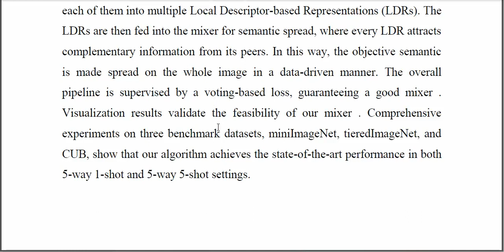Mixer Based Semantic Spread for Few Shot Learning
IEEE PROJECTS 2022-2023 TITLE LIST

Python=5500/-
Mininet=7000/-
Dot Net Project =3000/-
Java Project=3000/-

* Complete Source Code
* Complete Documentation
* Complete Presentation Slides
* Flow Diagram
* Database File
* Screenshots
* Execution Procedure
* Video Tutorials
* Supporting Softwares

Support Specialization
* 24/7 Support
* Ticketing System
* Voice Conference
* Video On Demand
* Remote Connectivity
* Document Customization